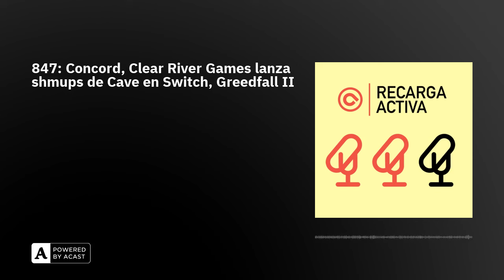847: Concord, Clear River Games lanza shmups de Cave en Switch, Greedfall II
Bienvenidas y bienvenidos a Recarga Activa, el podcast diario de AnaitGames en el que filtramos lo más relevante de la actualidad del videojuego en pildorazos de 15 minutos:

1️⃣ La beta cerrada de Concord se abre un poco
2️⃣ Clear River Games publicará DoDonPachi Resurrection, Espgaluda II, Mushihimesama y Radiant Silvergun en formato físico para Switch
3️⃣ Greedfall II se publicará en acceso anticipado el 24 de septiembre